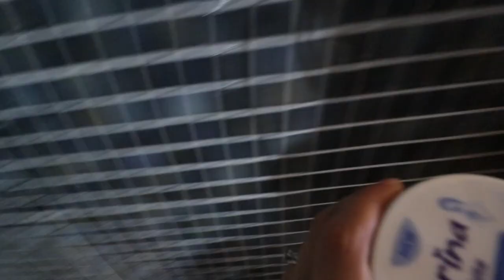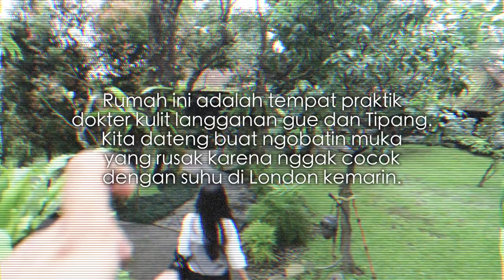VLOGGG #57: DIRAWAT ISTRI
Begini enaknya kalau sakit...tapi udah punya istri.

Alamat kirim-kirim:

Arief Muhammad
PO.BOX 1456
JKS 12014